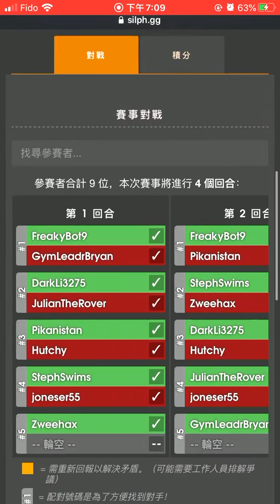Pokémon Go Fraser Valley Open Great League Tournament December 2019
Open great league 2019.12; missed round 1 part.